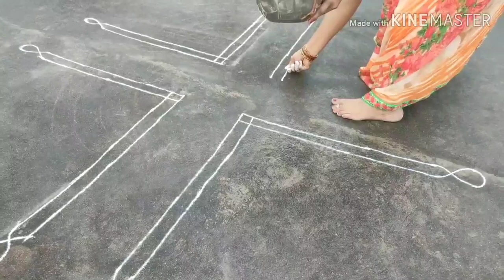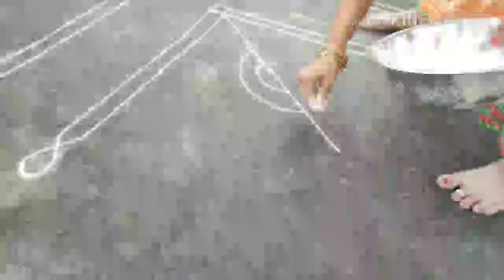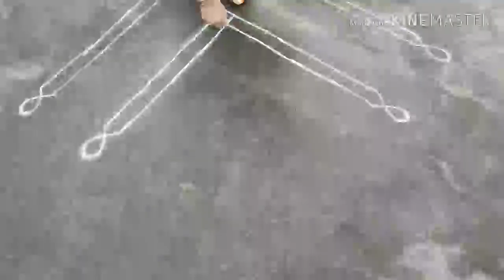Dhanurmasam nela muggulu - 3